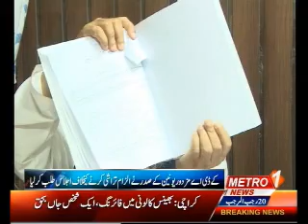Reported by Nadeem Saddiqui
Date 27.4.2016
PKG 3